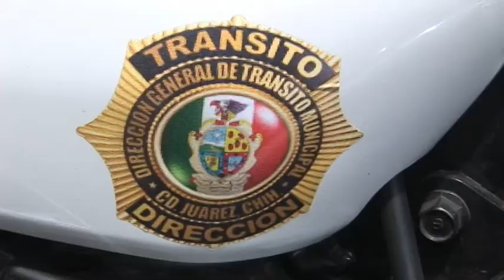Entregó titular de Tránsito 20 motos a personal positivo de la corporación